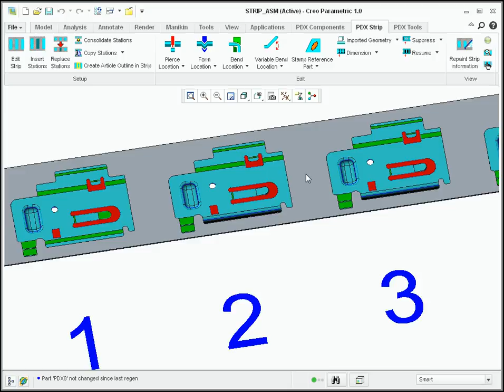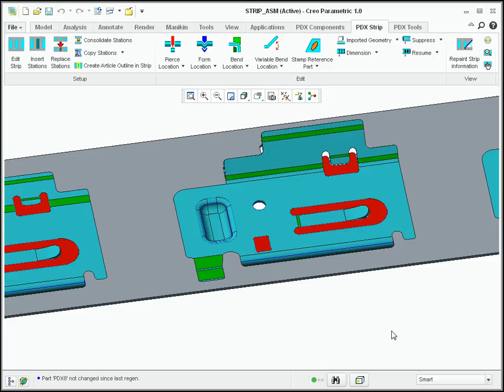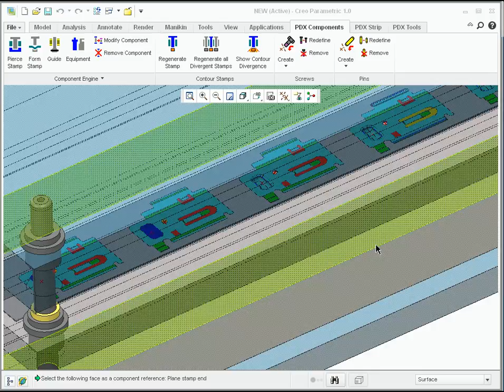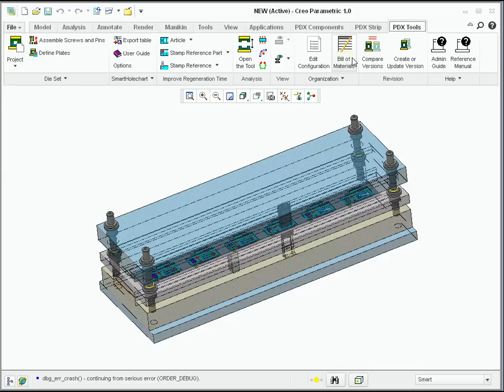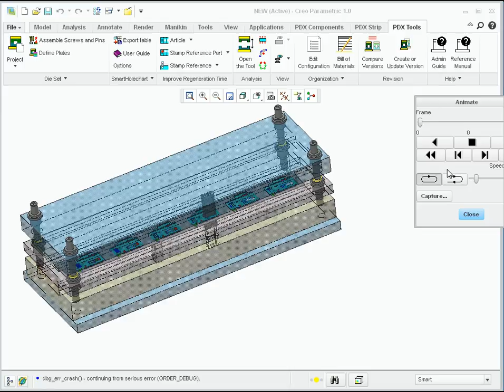PTC Creo PDX Introduction 5min Video